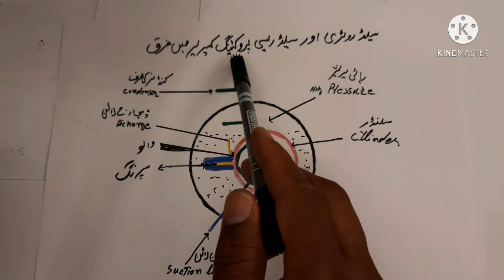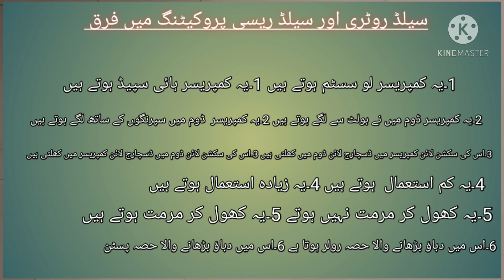Rotary compressor VS Reciprocating compressor Difference in urdu/hindi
Buttar technical
Rotary compressor   VS  Reciprocating compressor

  You will get good information by watching this video in its entirety۔What is a rotary compressor?
Rotary compressor is a very good compressor. It consumes very little electricity. It is used in household units۔
Booster systems are also used for commercial purposes

All this information is in Urdu and Hin